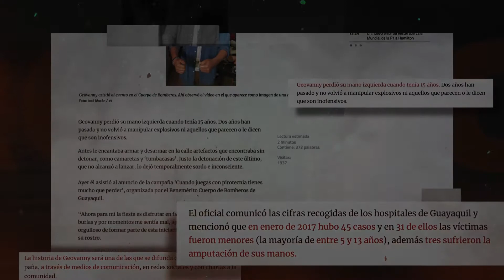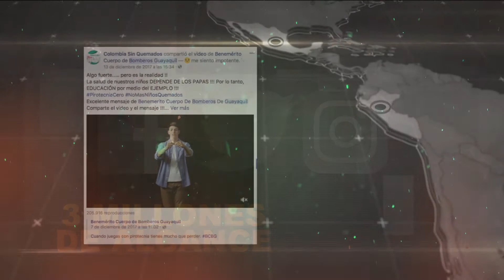BCBG - Cuando juegas con pirotecnia tienes mucho que perder - caso